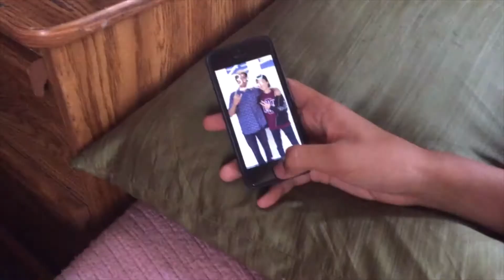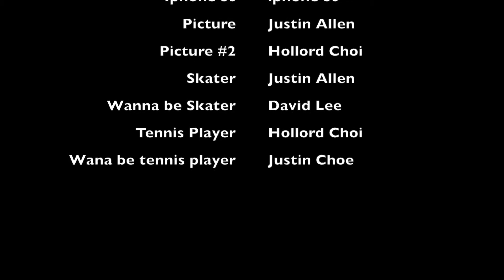SHS Korean Music Video Project Justin Allen, Justin Choe, Hollord Choi, David Lee